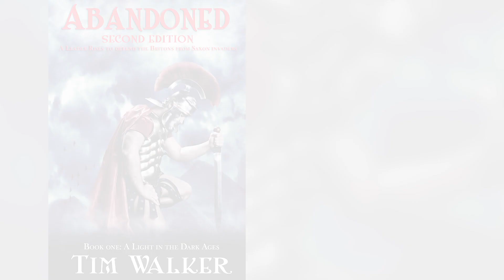A Light in the Dark Ages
A Light in the Dark Ages is a five-book historical fiction series from author Tim Walker. The series starts when the Roman occupation of Britain ended in 410 AD and reaches a climax with King Arthur rallying the kings of the Britons in defence of the island.
Book one - Abandoned
Book two - Ambrosius: Last of the Romans
Book three - Uther's Destiny
Book four - Arthur Dux Bellorum
Book five - Arthur Rex Brittonum
Each book is available as an e-book and paperback from Amazon territories worldwide.
E-books also available on Apple i-books; Kobo; Nook and others.